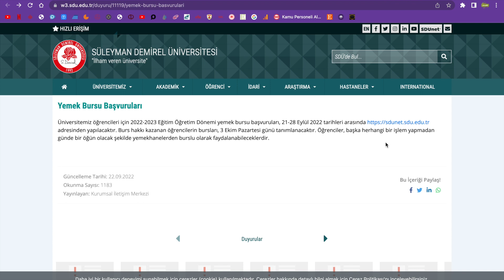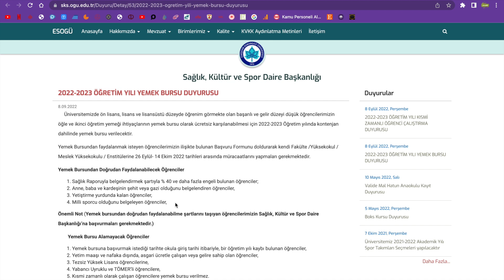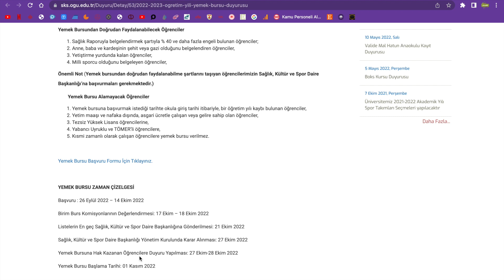ÜNİVERSİTELERDE ÜCRETSİZ YEMEK BURSU BAŞVURULARI BAŞLADI YEMEK BURSU VEREN ÜNİVERSİTELERİN LİSTESİ